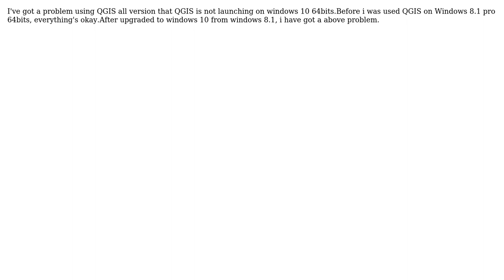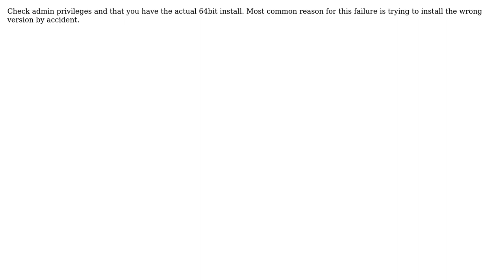GIS: Why is QGIS not launching on windows 10 64bits? (2 Solutions!!)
GIS: Why is QGIS not launching on windows 10 64bits?

With thanks & praise to God, and with thanks to the many people who have made this project possible! | Content (except music & images) licensed under CC BY-SA | Music | Images & others | With thanks to user Tom Dowling user Tin user PolyGeo user mazinga and the Stack Exchange Network Trademarks are property of their respective owners. You are responsible for your own actions.